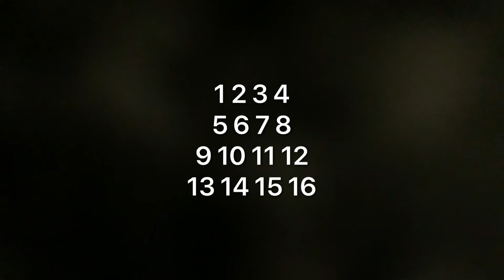(“Magic”) algebra trick